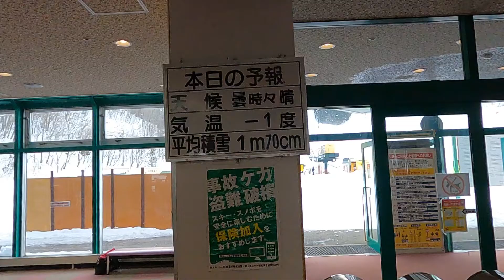ファンスキーヤーINAZO ホワイトピアたかす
こんにちは！ファンスキーヤーINAZOです。
今回は岐阜県　ホワイトピアたかすに来ました。
岐阜は雪が少ないのか、モーグルコースが一部だったのがようやく開通？しました。

フリーラン、モーグル、パークそして、モーグルコース増設にも微力ながらお手伝い😆
ひさびさのピアを満喫して来ました。

music
アーティスト　Itro & kontinuum、Spektrem
曲名　Alive、Shine